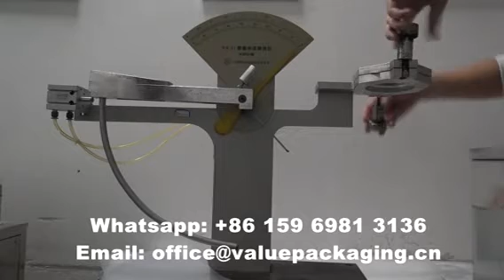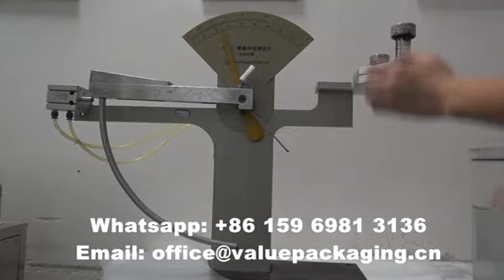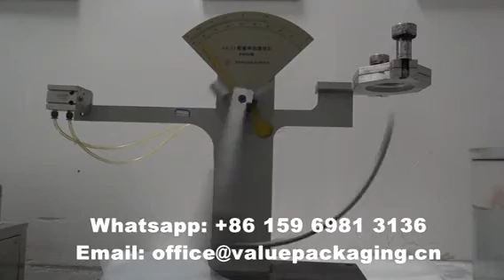TLEN1456 Burst impact strength test for PET12/Kraft 45G/VMPET/LDPE30 thick 120 microns